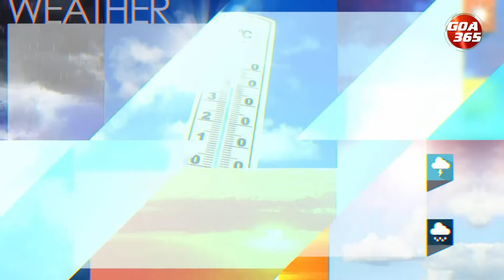The News Today: 16th Dec 2023